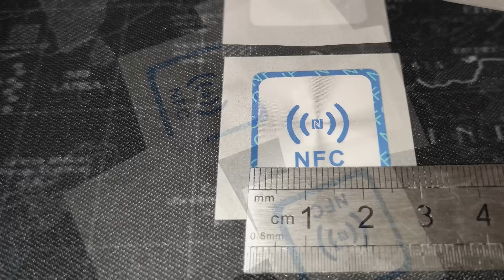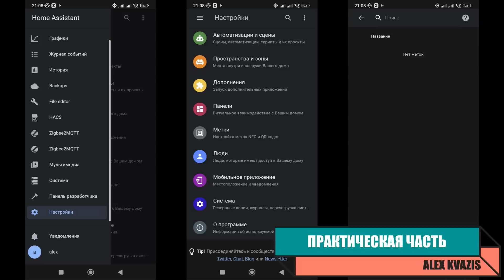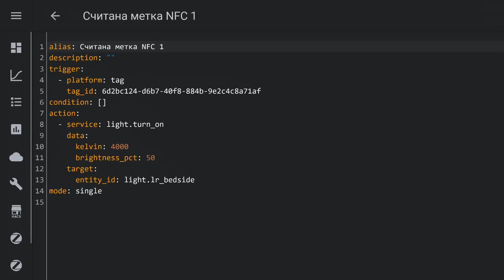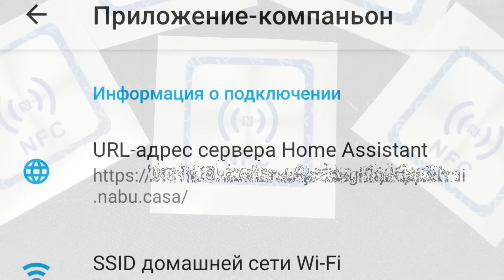Home Assistant - использование NFC меток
В этом уроке рассмотрим использование перезаписываемых NFC меток в системе управления умным домом Home Assistant. Принцип работы, применение, плюсы и минусы этого способа.

00:00 - Вступление
00:27 - Как это работает ?
02:08 - Практическая часть
03:42 - Вывод